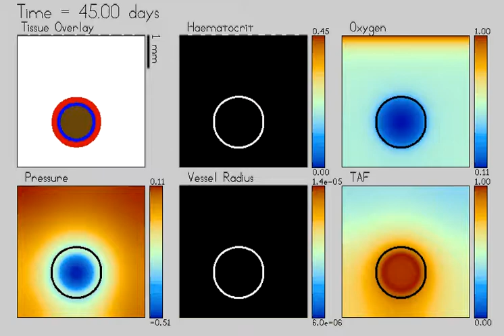Multiscale modelling and nonlinear simulation of vascular tumour growth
From the Springer article: Multiscale modelling and nonlinear simulation of vascular tumour growth

by: Macklin, Paul; McDougall, Steven; Anderson, Alexander R. A.; Chaplain, Mark A. J.; Cristini, Vittorio; Lowengrub, John;

ESM 5 (AVI 4590 kb)

Journal: Journal of Mathematical Biology Vol. 58 Issue 4
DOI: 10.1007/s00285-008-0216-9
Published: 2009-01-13